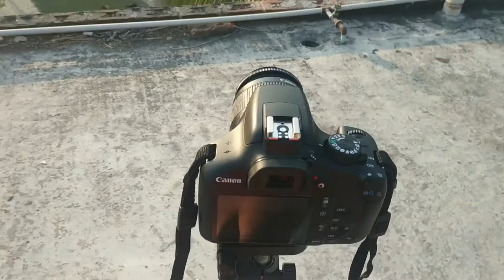Under 1000 tk Best budget tripod for you.Yungtech vct 5208